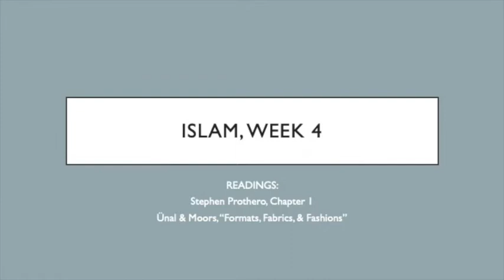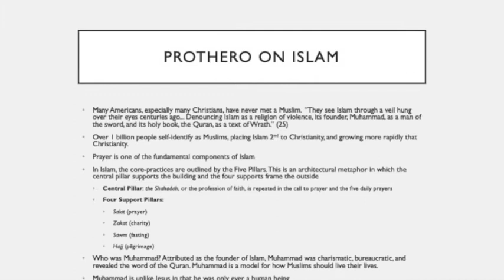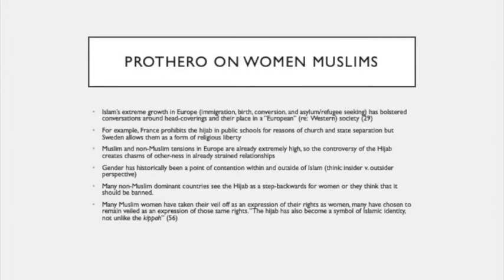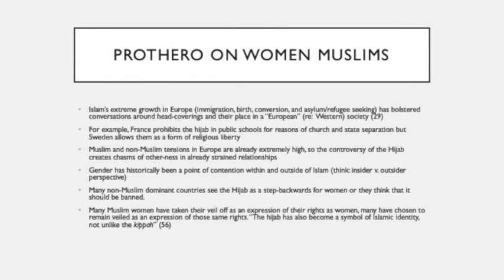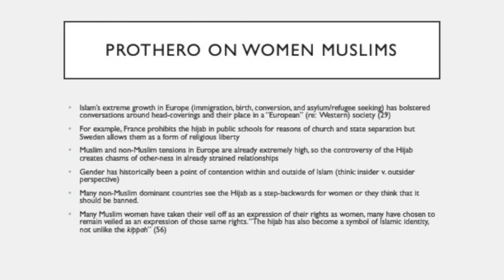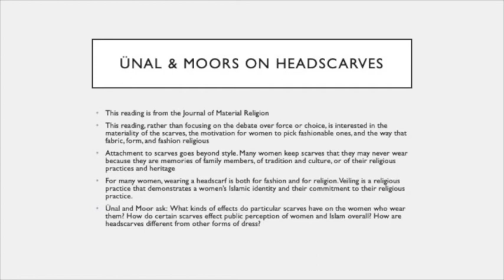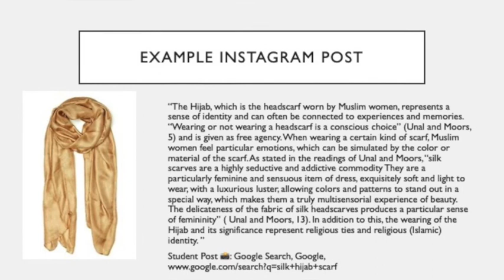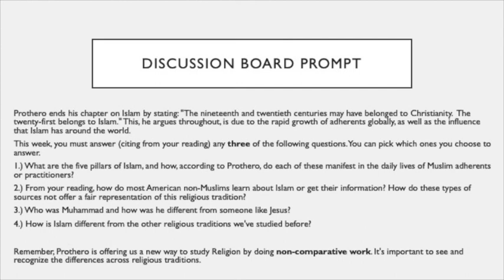Rel 151, Islam, Lecture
This is a lecture for Ferrum College's REL 151, World Religions course.